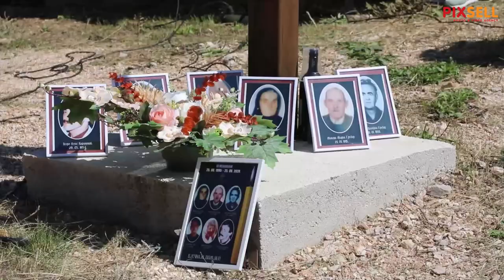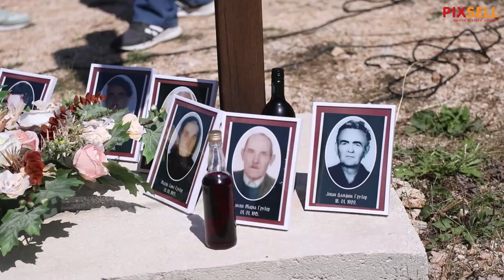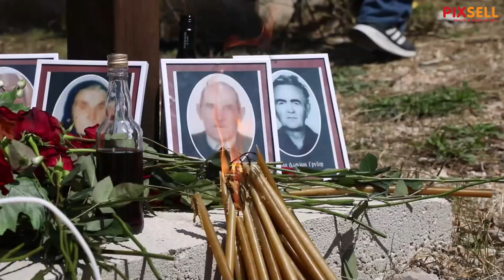SNV održalo je komemoraciju za žrtve vojno-redarstvene akcije Oluja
U organizaciji Srpskog narodnog vijeća u Plavnom i Gruborima organizirana je komemoracija za civilne žrtve rata ubijene nakon Vojno-redarstvana akcije Oluja. Potpredsjednica Vlade RH Anja Šimpraga te saborski zastupnik i predsjednik SNV-a Milorad Pupovac  obratili su se obiteljima žrtava, mještanima i povratnicima na komemoraciji za civilne žrtve rata ubijene tijekom i nakon Vojno redarstvene operacije Oluja, u selu Plavnom i zaseoku Grubori, pored Knina.